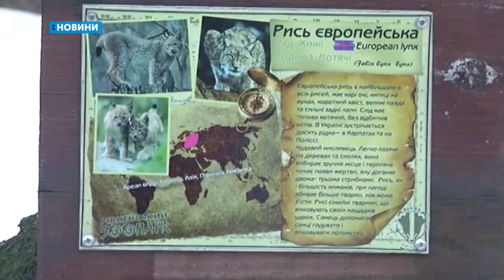24.01.2019. Новини. 20:30